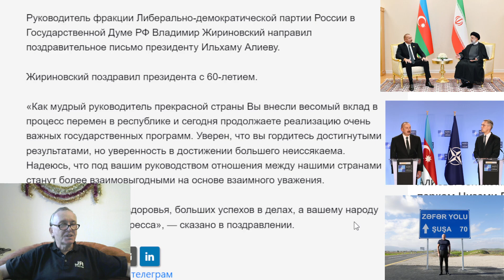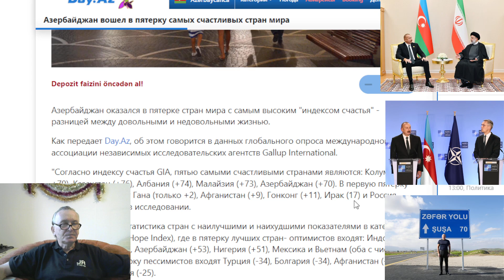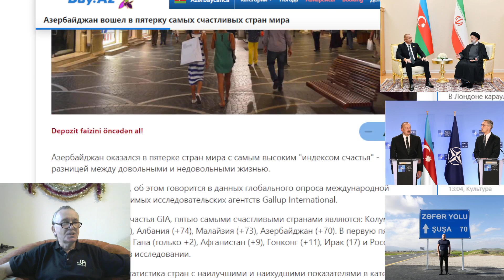Жириновский поздравил президента И.Алиева с 60летием.Азербайджан одна из самых счастливых стран мира